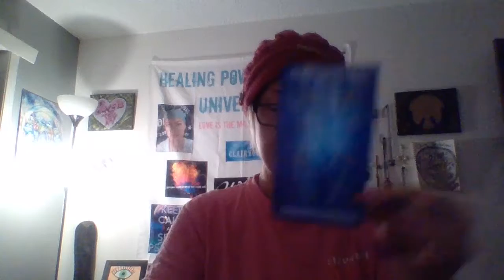Well see I am not pleased using a broom stick in my Jazz Marie; so now I fly really high LMFDAO🍟🤮🤢🐽🐷